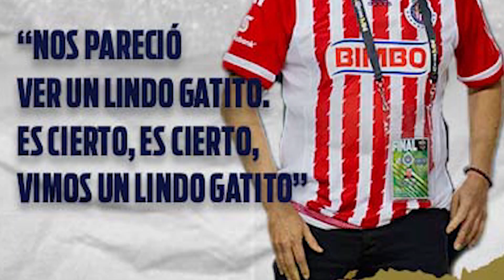LAS JUGADAS DE LA MEMORIA CAPÍTULO 6: RAFA MEDINA VS PUMAS (2004)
El futbol mexicano y en especial la nación rojiblanca encontró a su villano un 13 de junio del 2004 en el Estadio Olímpico Universitario; ahí, Rafael Medina se colocó como el enemigo público de todo un país por un penal fallado.
Cuentan que el quinto disparo en una tanda de penales debe ser ejecutado por el hombre más seguro, sin embargo, aquella tarde bajo el sol capitalino, ese quinto disparo fue fruto de las fatídicas circunstancias...